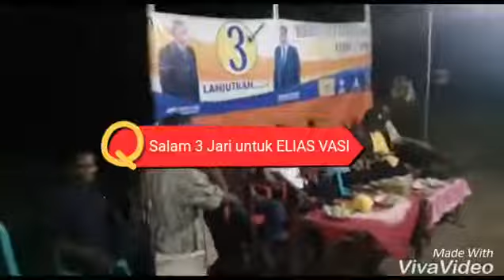Jai Pesta Demokrasi Nagekeo 2018 Paket EVAS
Pesta demokrasi dikemas dlm versi Jai

VIDEO EDITED BY MPBF CHANNEL 2018